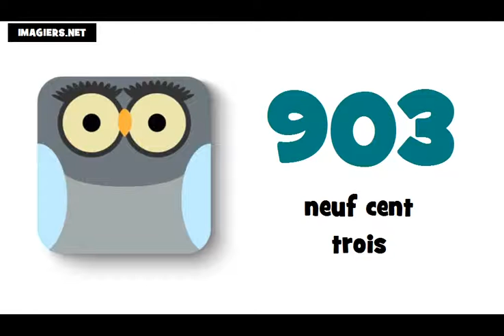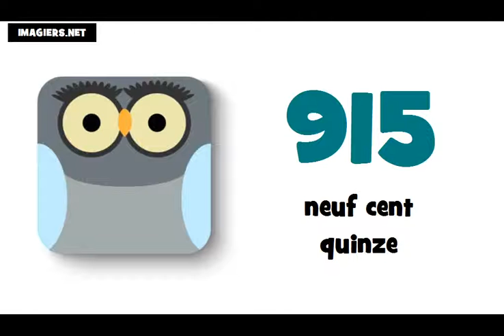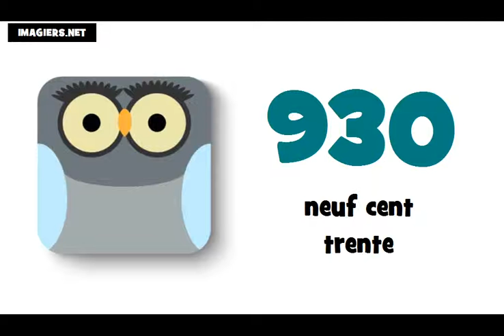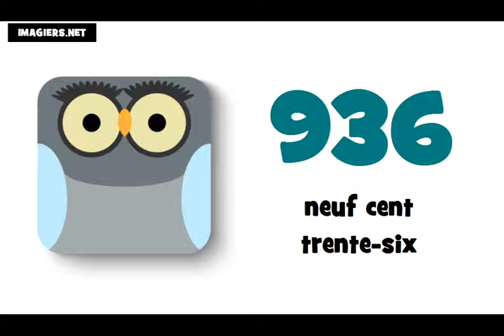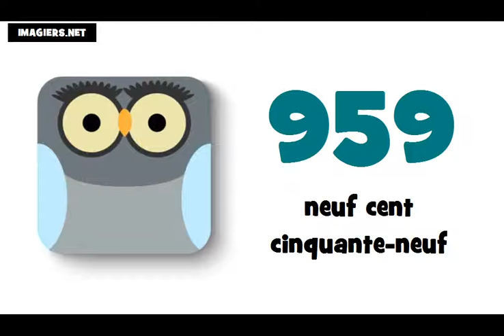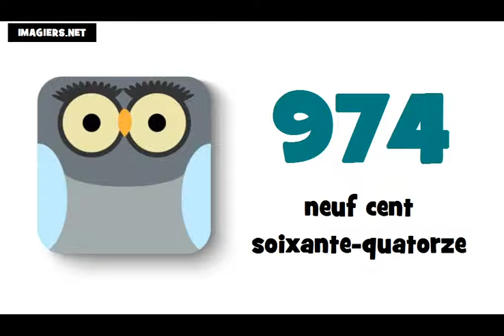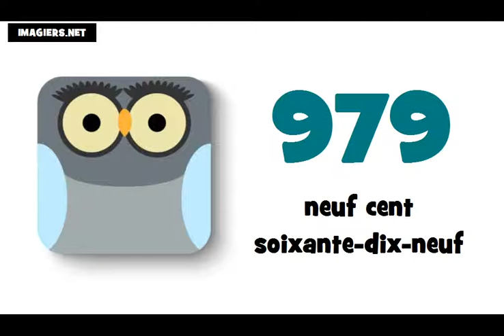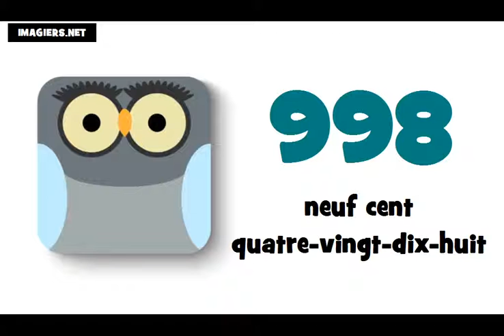☺ Lær fransk ★ 900 ► 1000